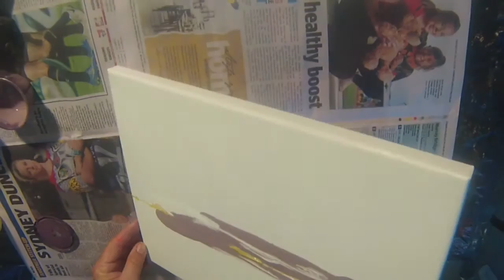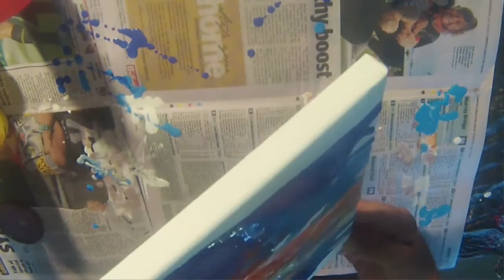Finger Painting a Sunset in Acrylics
I am Mark Luton. I live in tropical Townsville, Queensland, Australia.
This painting was just a small experiment to see if I could use fluid painting to create a picture.